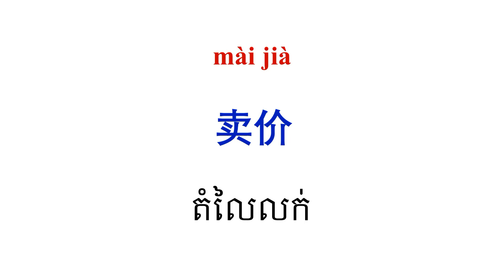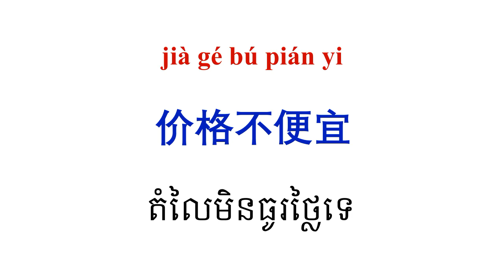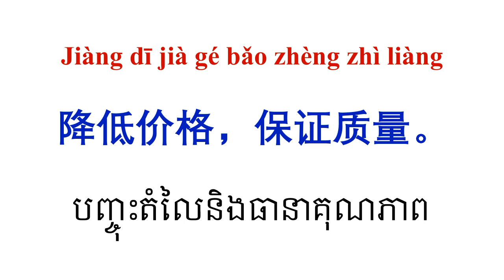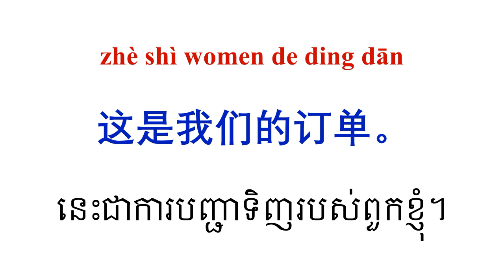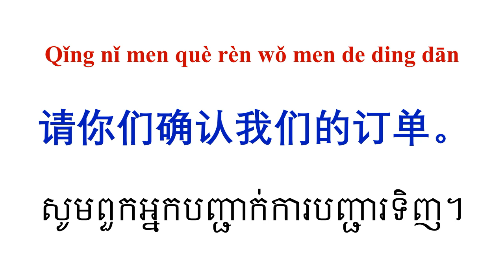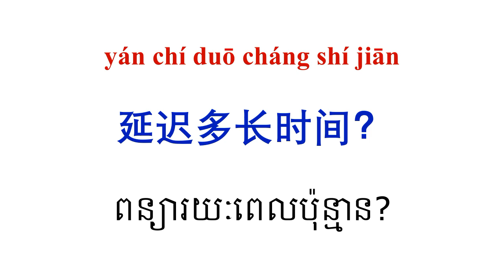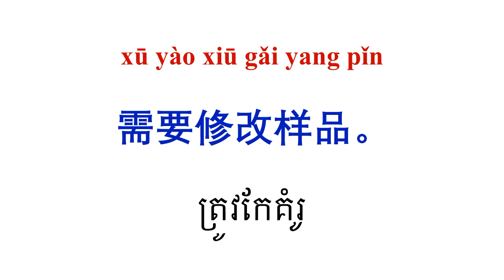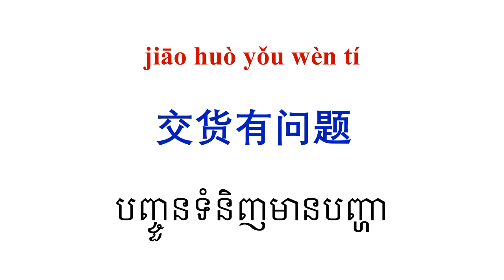ពាក្យចិនប្រើក្នុងរោងចក្រនិងការធ្វើជំនួញ Merchandise, Sample, Shipping, Production..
ភាសាចិនប្រើក្នុងរោងចក្រ, ពាក្យនេះប្រើបានទាំងក្នុងរោងចក្រនិងការធ្វើជំនួញុឬការកម្មង់ទំនិញមកពីចិន Merchandise, Sample, Shipping, Production..